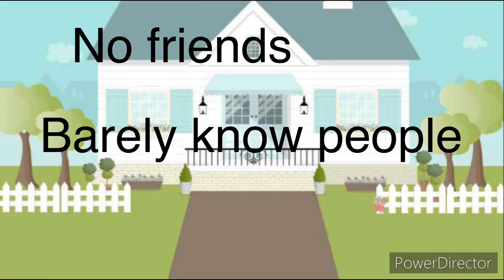Yeah No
Description (Optional)